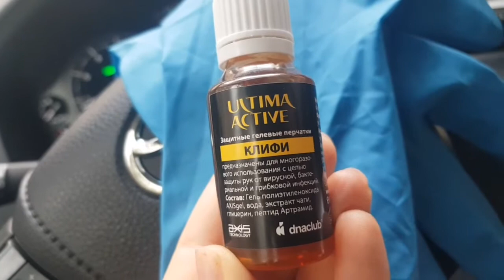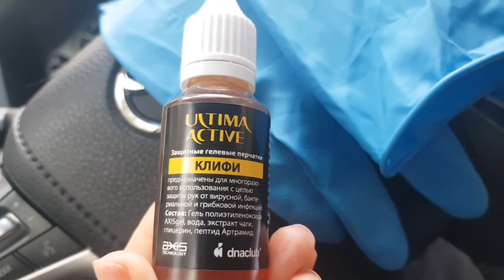ОСТОРОЖНО! ОПАСНО! ПЕРЧАТКИ!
Опасно для Здоровья на самом деле, если вы не соблюдаете правил использования...
Резиновые перчатки, после поездки на общественном транспорте или похода в магазин, выбрасываются!
Находиться весь день в перчатках, это прямой путь к посещению в скором времени врача-дерматолога!
Прошло совсем немного времени после введения добровольно-принудительного масочно-перчаточного режима...и! На фоне выросшей статистики по психическим расстройствам, дерматологи стали востребованны как никогда!
Кожные заболевания рук и лица расцвели во всей своей красе:
✔Аллергический дерматит
✔Микробные и грибковые поражения кожи кистей и межпальцевых складок
✔Профессиональная экзема и т.д. и т.п.
Кто работает в сфере обслуживания, могу только посочувствовать
Для остальных, включённых, даю Информацию🔥
ПОЛЕЗНЫЕ БЕСПЕРЧАТНЫЕ гелевые "ПЕРЧАТКИ КЛИФИ"!
Вы наносите ГЕЛЬ на руки, он высыхает, и перчатки готовы!
В основе "перчаток" гриб Чага:
🔥Обезвреживает и защищает ваши руки от вирусной, бактериальной и грибковой инфекций!
🔥Поверхностная пленка гелевых перчаток абсорбирует на поверхности микроорганизмы и затем легко удаляется обычной водой
🔥Собственный липидный барьер кожи сохраняет свои защитные свойства и не даёт проникать подселенцам внутрь организма
🔥ДВА в ОДНОМ - вместо спирта и резины! Экологично и для Здоровья!
ГРИБ-ЧАГА, что составляет основу гелевых перчаток КЛИФИ.
Давно используется в медицине, так как является мощным природным орудием против многих заболеваний.
Состав ЧАГИ огромен и обладает такими полезными свойствами как:
✔Антимикробные и антисептические;
✔Дубильные свойства;
✔Общеукрепляющими, тонизирующими эффектами;
✔Противоопухолевым действием;
✔Укрепляет иммунитет;
✔Обладает противовоспалительным действием;
✔Анальгетическим эффектом;
✔Уменьшает потоотделение и много много чего ещё даёт полезного для организма!
Меняйте резиновые перчатки на гелевые и будьте Здоровы!
ОБНЯЛА!